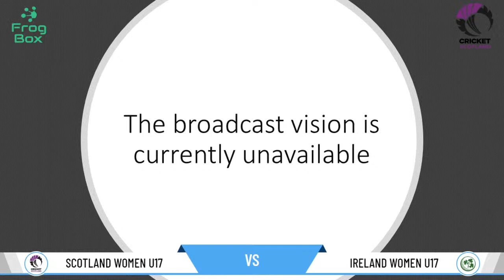Cricket Scotland Women's U17 Tri-Series Round:2 Scotland Women U17 v Ireland Women U17